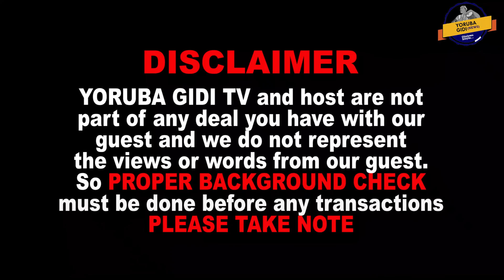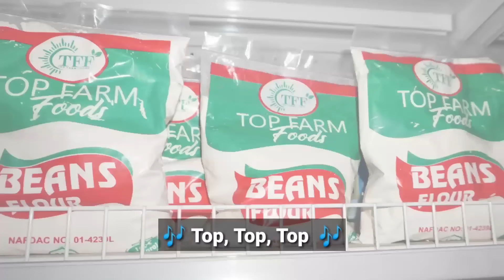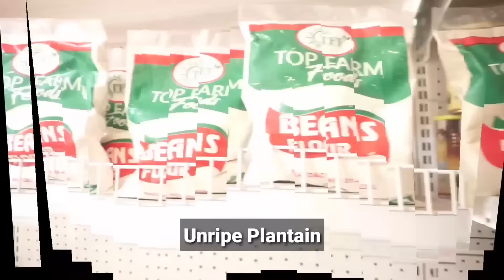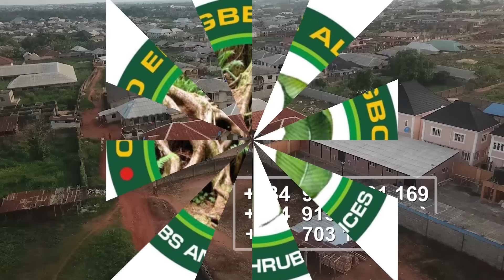ANOTHER PROPHET TALKS TOUGH AS MORE CRITICS COME UP ON EGBIN ORUN'S DEATH AND HER POWERFUL MINISTRY